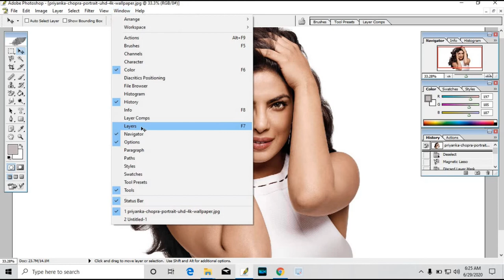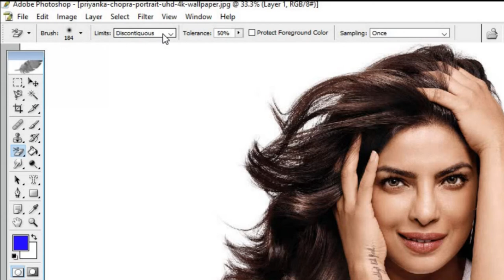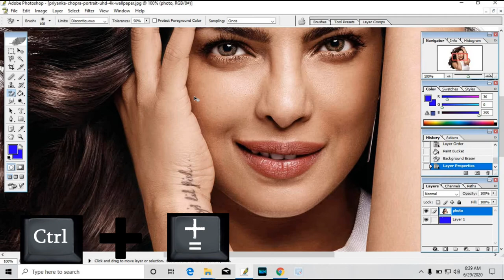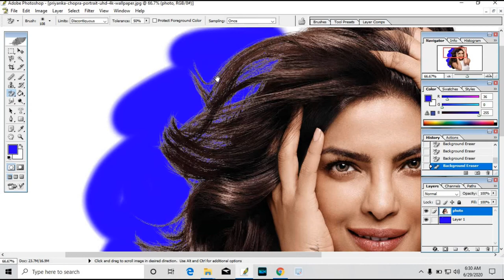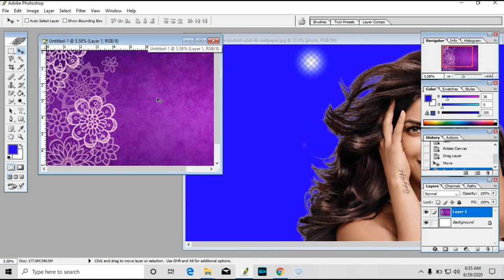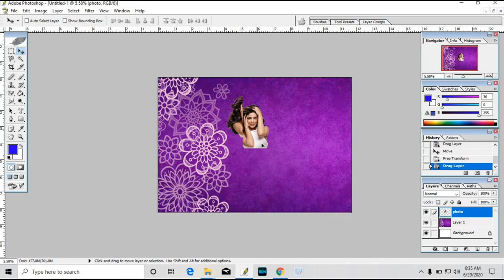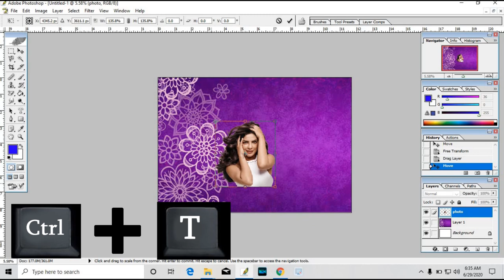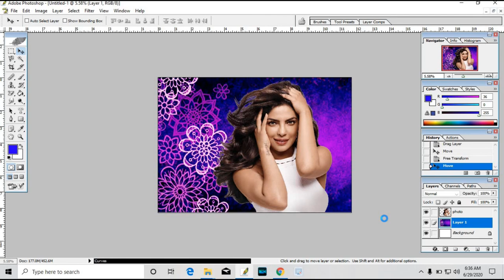How to simply change photo background | auto remove photo background